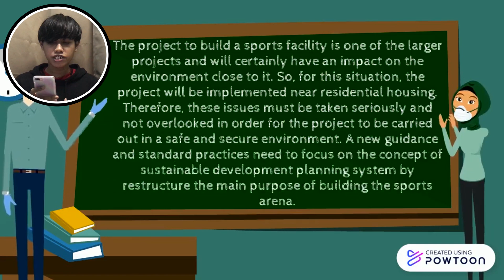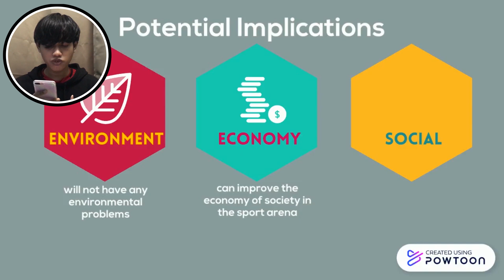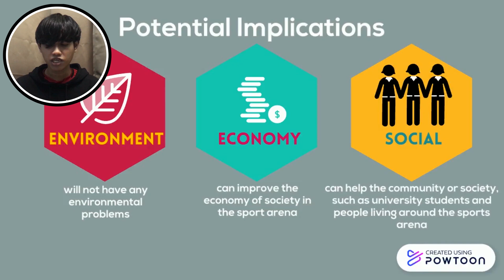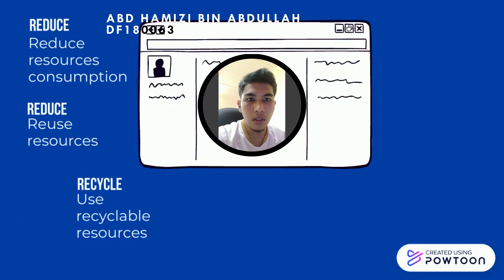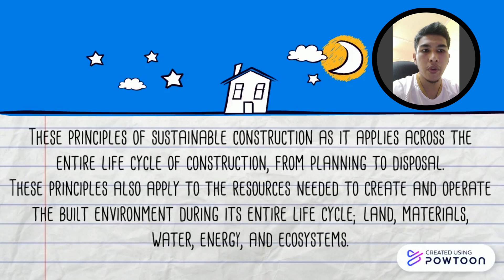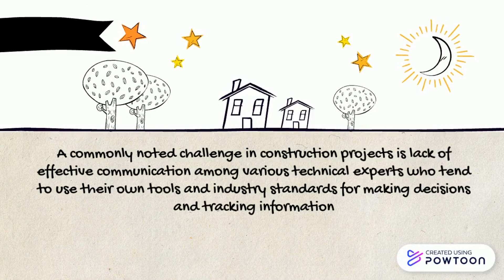Sustainable Construction Practices in Sport Arena (BFC32703/Section 7)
Group Members:

ABD HAMIZI BIN ABDULLAH (DF180063)

IMRAN BIN AHMAD FUAAD (DF180082)

MOHAMAD RIFDI BIN JOHARI (DF180069)

MUHAMMAD ISMA HAZIQ BIN MOHD ZUKIFLI (DF180071)

MUHAMMAD RUSYAIDI BIN MOHD AZRI (DF180115)